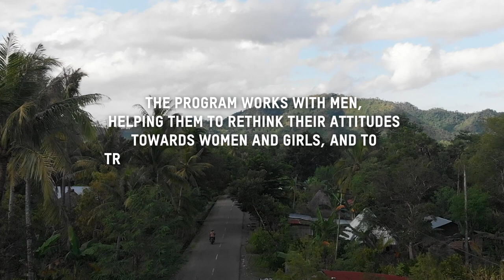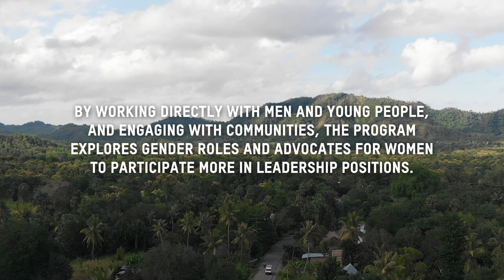Yesi's eyes were opened to gender inequality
The Indonesian Women in Leadership program (I-WIL) aims to support community organisations to promote gender equality by increasing women's economic empowerment. A former perpetrator of gender-based violence, Yesi joined Engagement with Men, a program run through Oxfam partner, Konsorsium Timor Adil Dan Setara, which opened his eyes to gender inequality. He now advocates for women's rights and increased inclusion in his village, and campaigns for movements supporting anti-gender based violence.